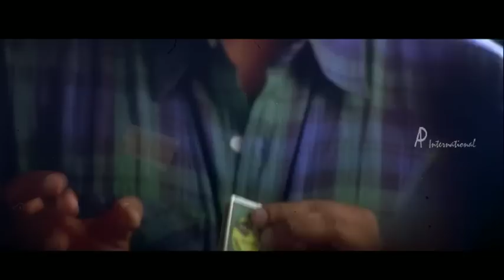Nerrukku Ner | Tamil Movie Comedy | Vijay | Suriya | Simran | Kausalya | Vivek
Nerrukku Ner | Tamil Movie Comedy | Vijay | Suriya | Simran | Kausalya | Vivek | Full Tamil Movie Comedy | Comedy Scenes
Star Cast: Vijay, Surya (debut), Kausalya, Simran, Raghuvaran, Karan, Santhi Krishna, Vivek, Manivannan, Mayilsamy
Direction: Vasanth

Raghuvaran and Santhi Krishna were happily married with a daughter but they split due to a misunderstanding. Vijay and Surya (debut) are brothers of Raghuvaran and Santhi respectively.  They also develop a disliking towards each other due to this split. Kausalya and Simran are heartthrobs of Vijay and Surya respectively. Meanwhile Karan, a businessman who is wanted by police becomes inimical to Raghuvaran when the latter refuses to provide the former a fake passport. Raghuvaran's daughter is kidnapped by Karan. What happens next and how the problems get resolved is the remaining story.